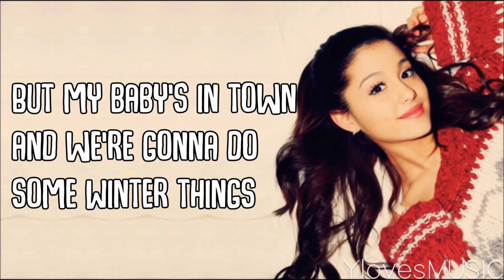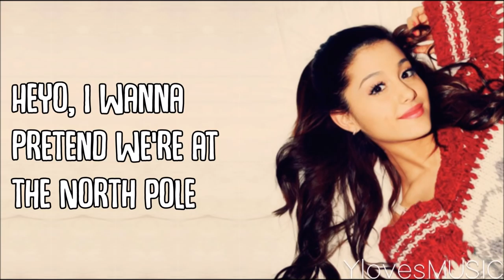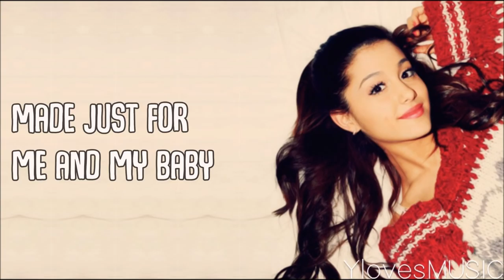Ariana Grande - Winter Things (Lyrics)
Song: Winter Things
Artist: Ariana Grande
Album: Christmas & Chill (2015)
Length: 2:39

This song was requested by conialvarez13 and missanesa1.

Font: Hogfish